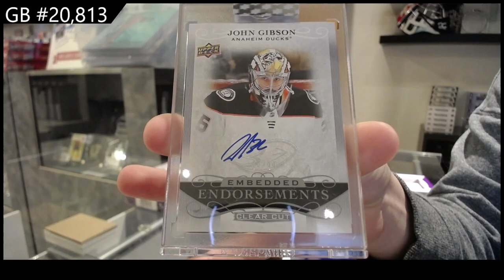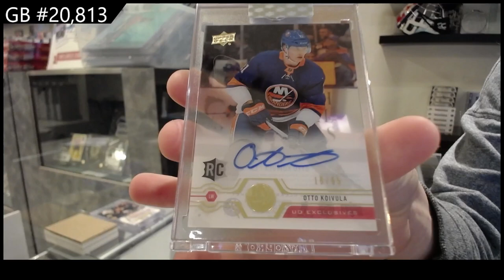2019-20 Upper Deck Clear Cut Hockey 3 Box Break - CNC GB #20,813